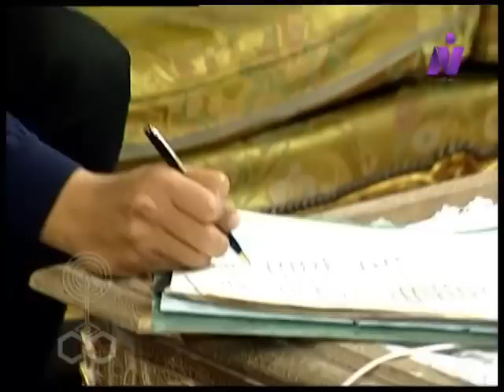نجوم الظهر ׀ يوسف شعبان – سمية الألفي – وفاء عامر ׀ الحلقة 21 من 23